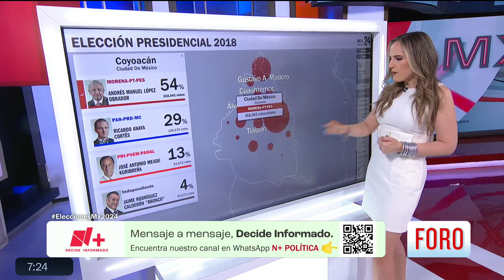Los estados con mayoría de participación en la elección de 2018 - Estrictamente Personal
El mapa de las Elecciones MX 2024, nos muestra datos de la elección presidencial de 2018, donde cinco estados concentraron la mayoría de votos, se trata de Edomex, CDMX, Jalisco, Veracruz y Puebla.